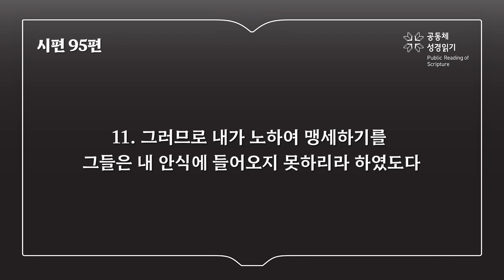365일 읽기 플랜_250일차 (겔 36-37, 시 95)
[365일 읽기 플랜_24년 9월 6일_250일차]

에스겔 36-37장, 시편 95편